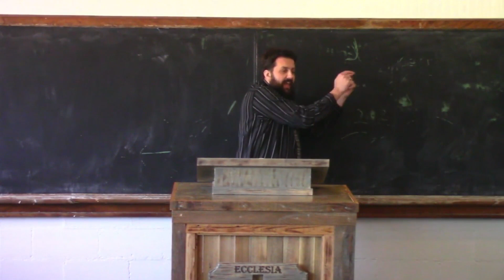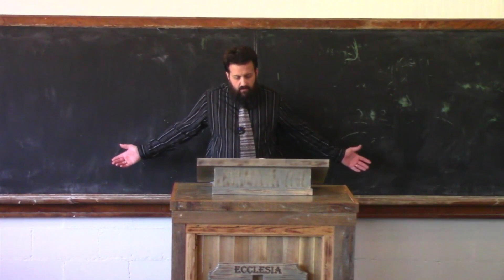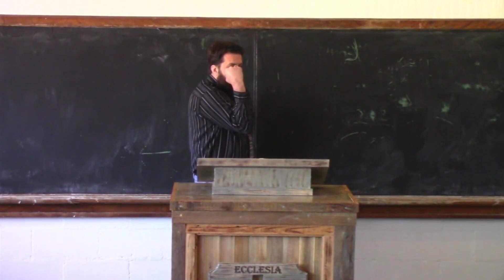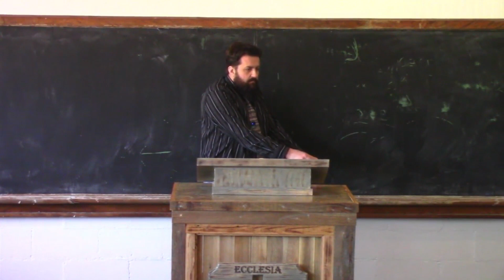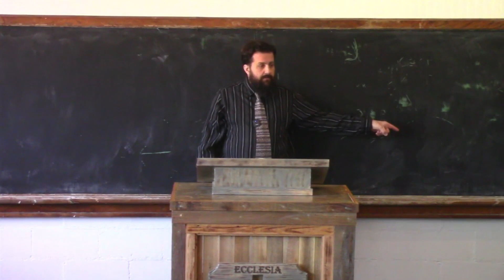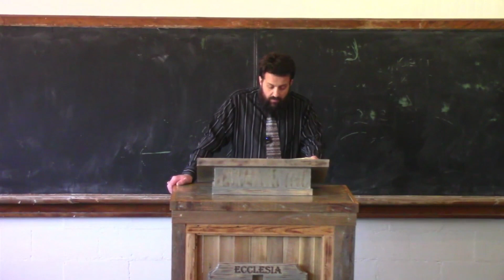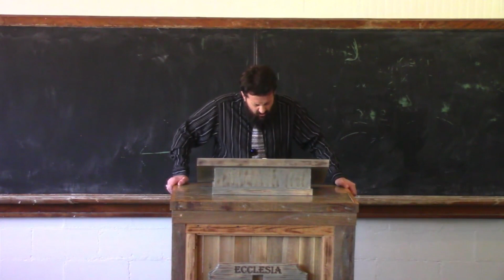Joshua 10: 16-27 Redemption Through Power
Elder Stephen Mullins looks at when Joshua and his army overcame the armies of the 5 kings who came against them to defeat them.